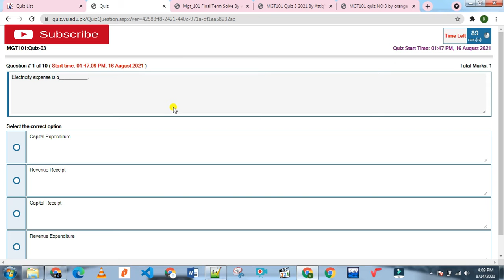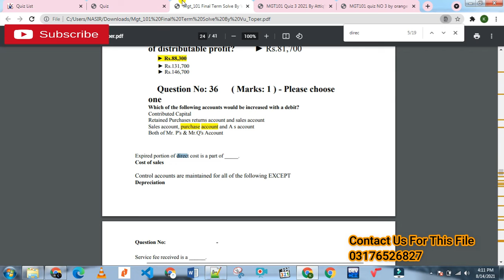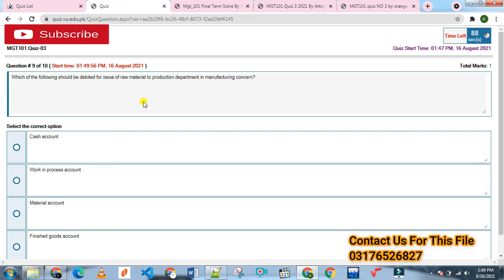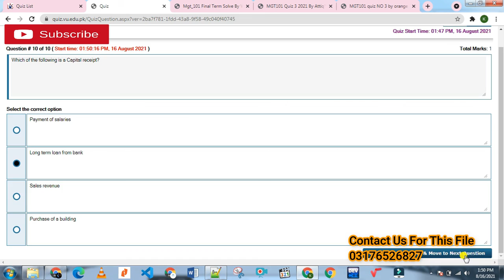MGT101 Quiz 3 Latest Solved By Vu BWN| MGT101 100% Correct Quiz File| MGT101 Gauranteed Marks 10/10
MGT101 Quiz 3 Latest Solved By VY BWN|MGT101 100% Correct Quiz File | MGT101 Gauranteed Marks 10/10
In this channel, you will get all Assignments GDB's and  Quiz  Solution

Hire us for project Help

# VU BWN #